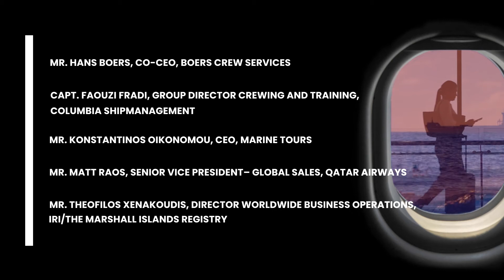Webinar on Crew Changes: "The Challenges and the Regulatory Impact of Vaccination Programmes"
- Hosted by Ship Management International
- In Association with Marine Tours
- A Part of London International Shipping Week 2021

Interested to know how the global vaccination program will impact the future of crew travel?

On 13th September 2021 Marine Tours hosted with great success the webinar ”Crew Changes: The Challenges and the Regulatory Impact of Vaccination Programmes”, under the auspices of the LISW21.

To what extent will the global vaccination of seafarers impact on the industry’s ability to travel and return to a semblance of normality? There are some in the industry who fear that the gradual opening up of national society will lessen the enthusiasm of some countries to open their borders for fear of allowing in additional variants and infections. If so, this has implications right the way across the board for shipping as an international industry. Leaders in shipping, travel and the airlines will debate this and other related issues.

Speakers:
- Mr. Hans Boers, Co-CEO, Boers Crew Services;
- Capt. Faouzi Fradi, Group Director Crewing and Training, Columbia Shipmanagement;
- Mr. Konstantinos Oikonomou, CEO, Marine Tours;
- Mr. Matt Raos, Senior Vice President – Global Sales, Qatar Airways;
- Mr. Theofilos Xenakoudis, Director Worldwide Business Operations, IRI/The Marshall Islands Registry